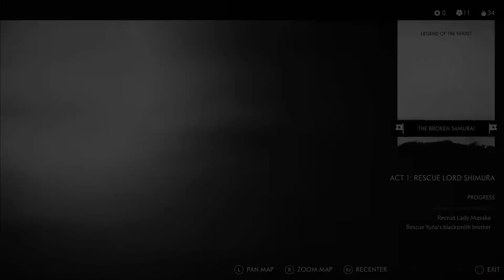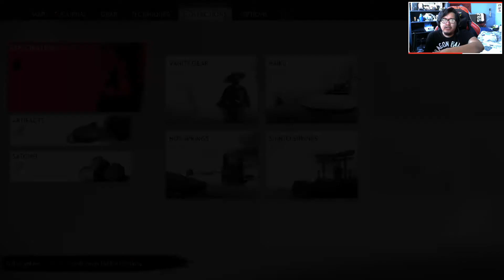Damn girl, you go hard, screw those guys - Let's play GHOST OF TSUSHIMA (FULL GAME) - PART 3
Ghost of Tsushima (GOT) was not in my rader at all. The only reason I ended up playing it because of the last State of Play. They showed incredible gameplay and beautiful environments that I couldn’t pass this game up. I am glad I picked it up. This is the Game Of The Year for me. Fast travel is incredibly fast. In other games you have to sit in a loading screen and read the same tips over and over for more than a minute. GOT said hell nawwwwww, I got you bro going to place you where you need to go. In fact the developers had to extend the load times, so players can have a chance to read the tips. The gameplay is based on your skills, there are no levels to grind for in order to get through the story or certain enemies. I can beat anyone’s @$$ at any given time and headshots man are so satisfying. Combat is fleshed out and you are armed with a variety of weapons and stances to defeat these Mongols. Everytime we start a standoff I’m like Dio from JOJO, “Oh, you’re approaching”. Like did y’all not hear the story of me, the Ghost of Tsushima. I hope other developers are taking notes because this is what makes a game great.

Now for the bad news. However this part doesn’t involve GOT, my PS4 is dying. The hard drive is barely functioning, it has to rebuild the database multiple times to get the PS4 working again. I do not know how many times I can rebuild the database before the hard drive fully collapses. I know I can buy a new hard drive to replace the old one, but I rather save that money for the PS5 and additional storage space. So this let’s play, as well as Persona 5 Royal, might be short and might be on hiatus until the PS5 releases. I hope you understand and a new style for videos will be released soon as well.
Social:
Store Page(s) For The Game (US)